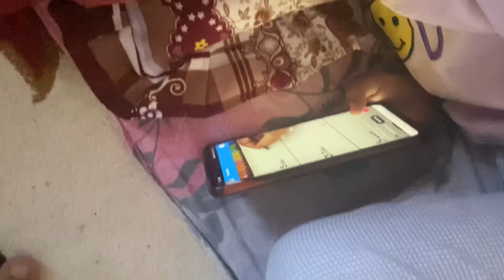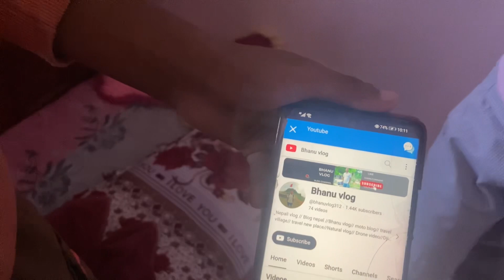Happy Tihar //Depawali // Bhai Tika// Hetauda Bazar//Bhanu vlog